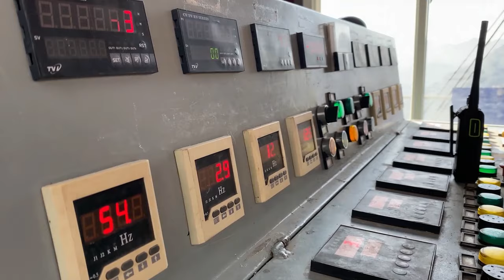The construction of the Lvzhijiang Bridge entered the final stretch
crecofficial Recently, the construction of the Lvzhijiang Bridge of the Yuxi-Chuxiong Expressway undertaken by CREC entered its final stretch. At present, 60% of the steel beam lifting has been completed, with 3 pieces being lifted per day. The Yuxi-Chuxiong Expressway has a total length of 190 kilometers and a design speed of 100 kilometers per hour. After the completion of the project, the crossing time between the two sides will be shortened from 1.5 hours to 2 minutes, which will play an important role in promoting tourism development and economic growth in central Yunnan.